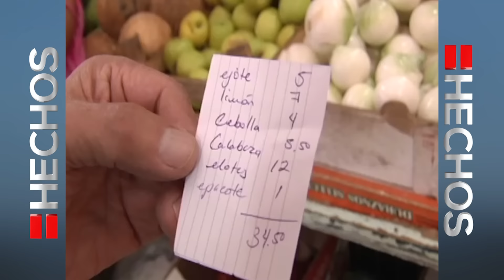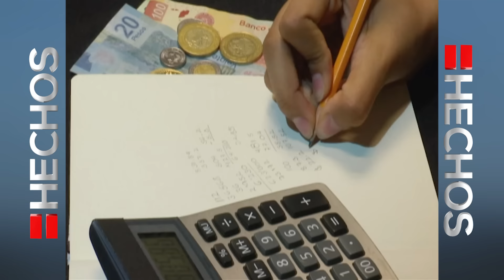¿Cómo ahorrar?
El ahorro no sólo consiste en guardar dinero, hay diversas maneras de gastar menos.